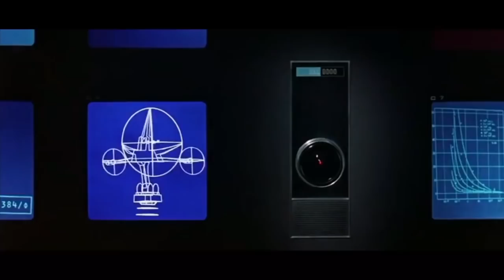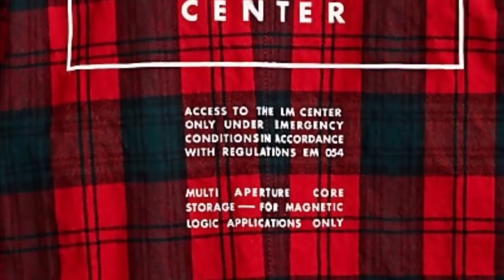Decoding UNDERCOVER Fall Winter 2018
The complex world that Jun Takahashi built through his UNDERCOVER runway presentation for Fall Winter 2018, A Space Odyssey. There was a LOT to cover in this episode, so we had to move quickly.